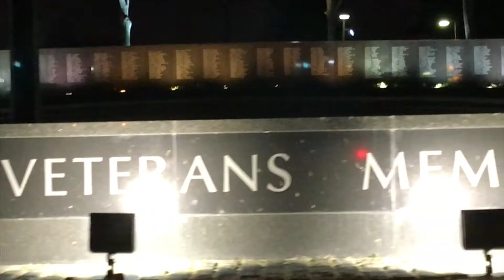night ridin' 1